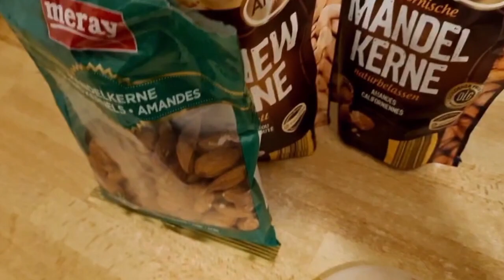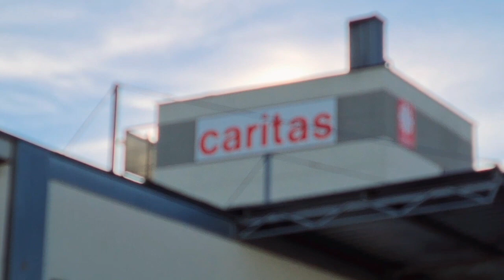Germany me porana samaan kaha pehkty hain? Pakistani family in Germany 🇩🇪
Germany me porana samaan kaha thyty hain? Pakistani family in Germany 🇩🇪
Aj mai ne banaya gajar ka halwa sardiun ki sugat gernamy ne hum purana saman  caritas  me thyty hain mujy yaha ka sistam boht acha laga Video Ko Last Tak Lazmi Dekhay or Like Share Comments or channel ko Subscribe kare @abdullahandparivlogsgerman1185  @